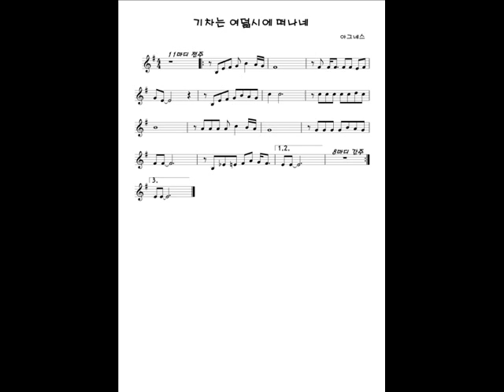기차는8시에떠나네 권오필 오카리나